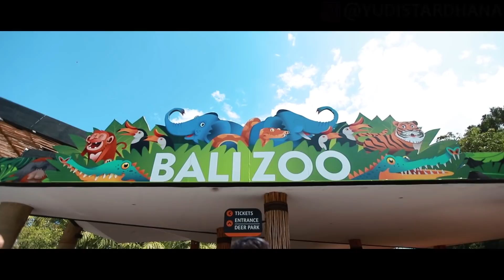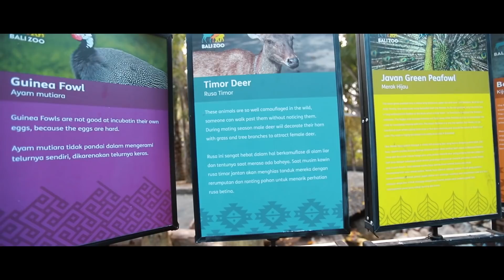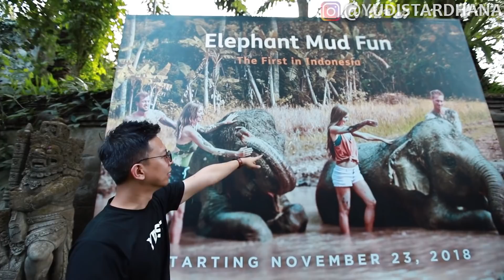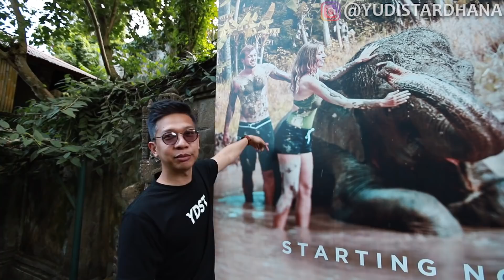JANGAN SAMPAI SALAH PEGANG BURUNG!!! YUDIST KE ZOO PART 1!